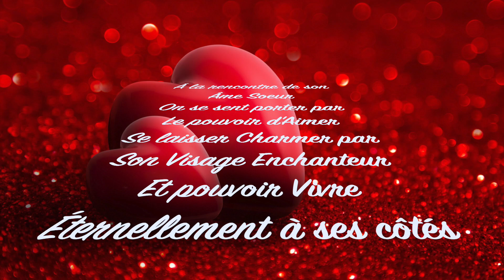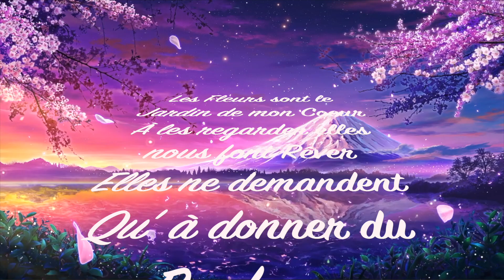Poème - Le Jardin Du Coeur